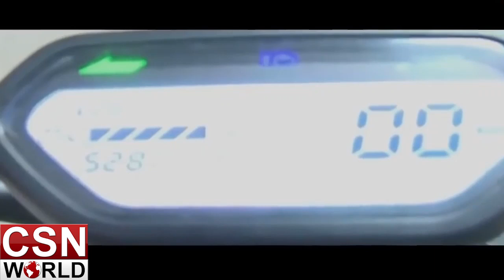देश की सबसे सस्ती Electric Bike! बिना ड्राइविंग लाइसेंस के चलायें ये BIKE, PRICE ? CSN WORLD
लांच हो गई बिना ड्राइविंग लाइसेंस वाली देश की सबसे सस्ती इलेक्ट्रिक बाइक! सिंगल चार्ज में चलेगी 100Km, कीमत है इतनी | CSN WORLD